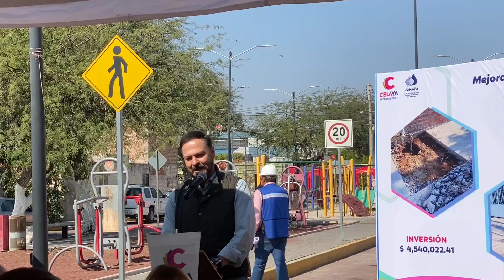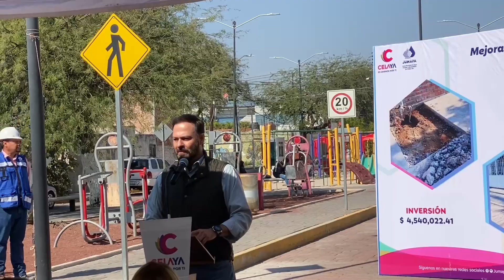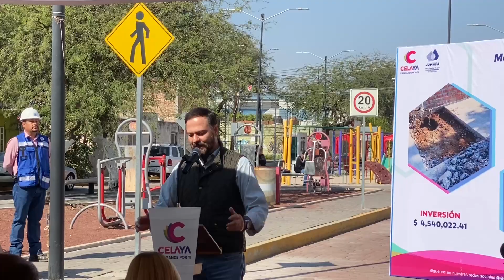Reposición de banquetas y vialidades, andador Diamante, colonia San Juanico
Reposición de banquetas y vialidades, andador Diamante, colonia San Juanico, mensaje del director de Jumapa, Roberto Castañeda